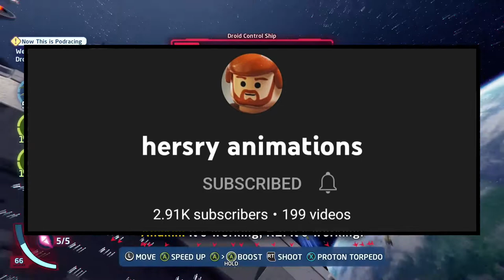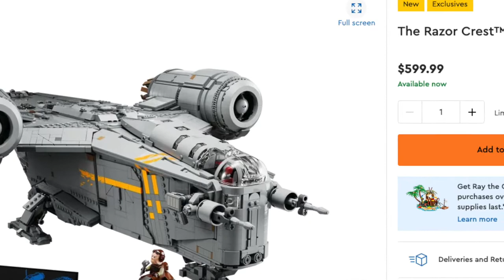Can I Drop A LEGO Star Wars Set? What’s My Opinion On The UCS Razor Crest? | A.S.A Episode 77 (2022)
Welcome back to another episode of my favorite series Ask SKY Anything! I got 5 questions to answer in this episode, such as: What is my favorite Stop Motion Animation channel?
What licensed LEGO themes would I like to see?
What is my most expensive LEGO Star Wars set?
Plus the 2 in the Title, So I hope you enjoy, and if you have any questions you would like to ask leave a comment or 2 for the next episode! ^_^